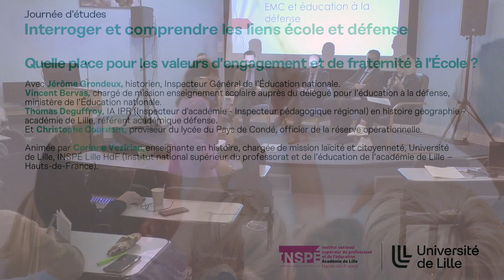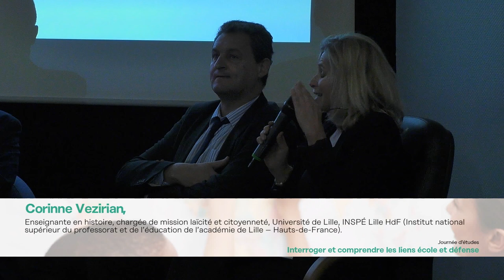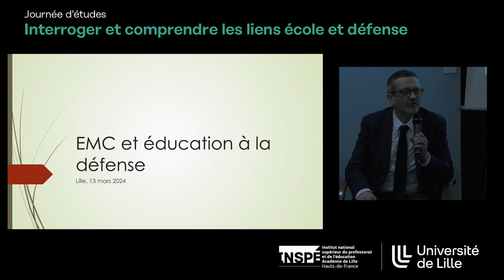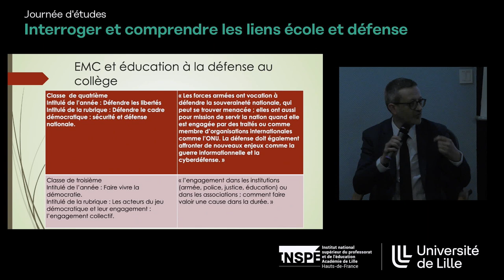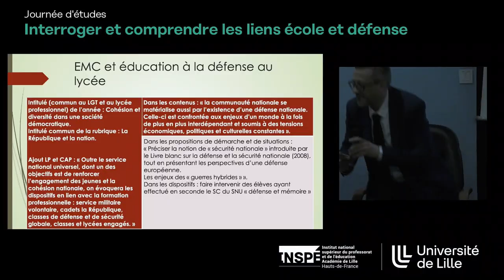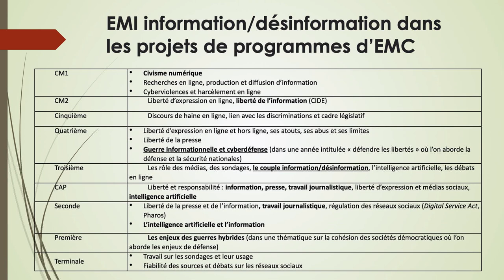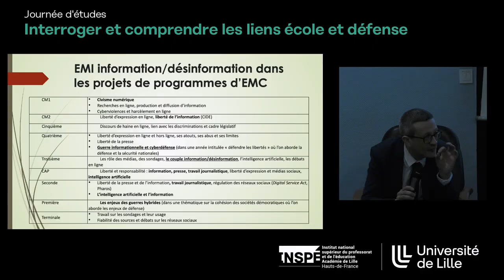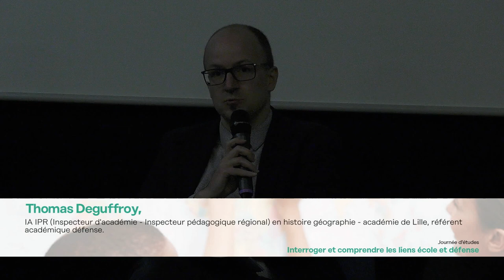Quelle place pour les valeurs d’engagement et de fraternité à l’École ? - Table ronde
Journée d’études "Interroger et comprendre les liens école et défense"
13 mars 2024, Caserne St Ruth, Lille

Table ronde "Quelle place pour les valeurs d’engagement et de fraternité à l’École ?"
Animée par Corinne Vezirian, enseignante en histoire, chargée de mission laïcité et citoyenneté à l'INSPÉ Lille HdF

Avec :
- Jérôme Grondeux, historien, Inspecteur Général de l’Éducation nationale
- Vincent Bervas, chargé de mission enseignement scolaire auprès du délégué pour l’éducation à la défense, ministère de l’Éducation nationale
- Thomas Deguffroy, IA IPR histoire géographie, académie de Lille, référent académique défense
- Christophe Courdent, proviseur du lycée du Pays de Condé, officier de la réserve opérationnelle

Retrouvez toute la journée en vidéo sur la Web TV ULille